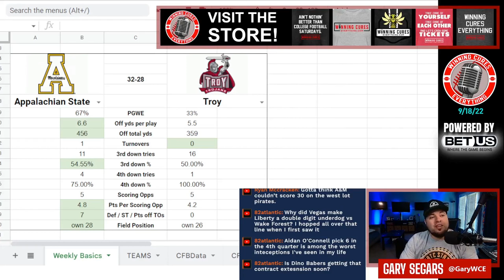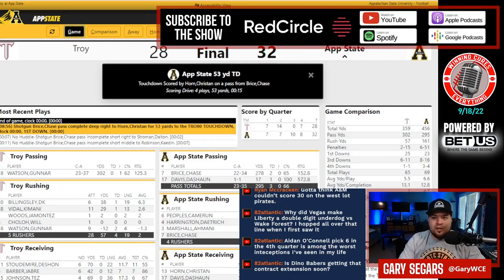App State vs Troy quick reaction & recap College Football 2022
Gary gives his quick reaction, breakdown & recap to App State’s big win vs Troy in Week 3 of the 2022 College Football season.  What do we make of App State coach Shawn Clark or Troy coach John Sumrall after this one?  What happened here, what do the stats say, what’s the post game win expectancy?